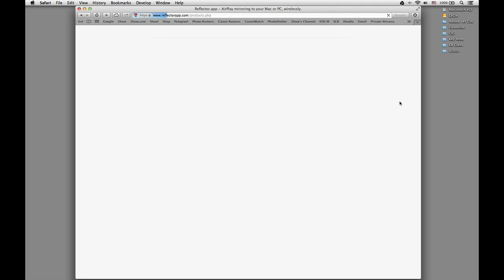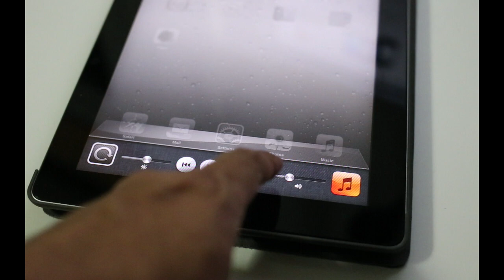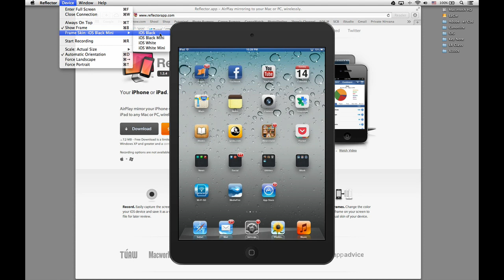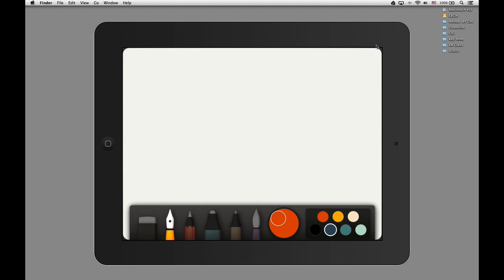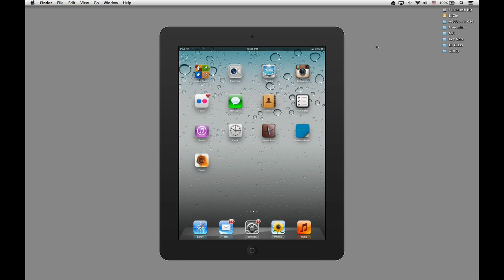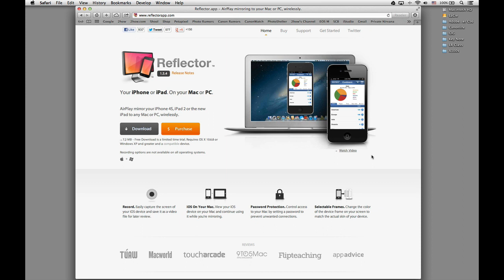Review Reflector iOS Mirroring App - [Thai]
Reflector App สำหรับแสดงผลหน้าจอ iPad หรือ iPhone บน หน้าจอของ Mac หรือ Windows